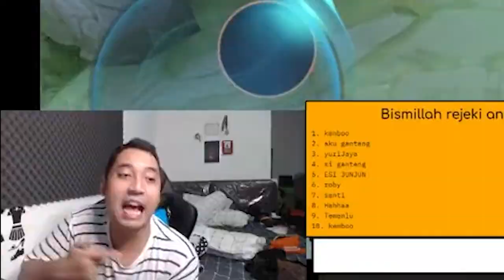INI BENCANA COK RANGER EMAS DI SAWER VIEWERS BIAR DI GETOK KORNET !!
BISMILLAH TARGET SELANJUTNYA 20 K BULAN INI !

Terima kasih yang udah nyempetin nonton kalo ada kritik dan saran bisa tulis di kolom komentar aku bacain satu satu.. kalem
sapa tau bisa jadi Oji Ahmad

-. Erick udah banyak lah ya udah pada tau